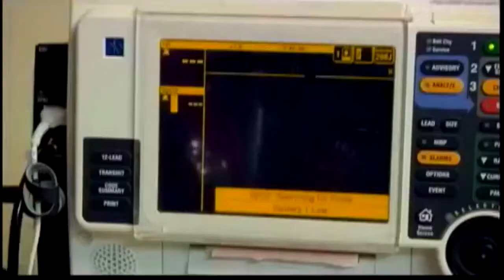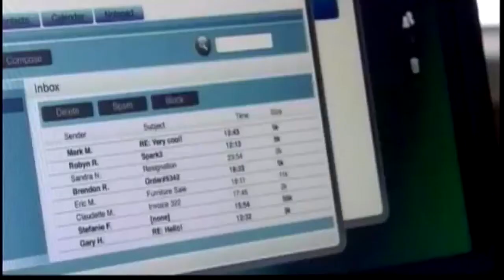Web of Desire - Trailer 🇺🇸 - DINA MEYER.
Merci !